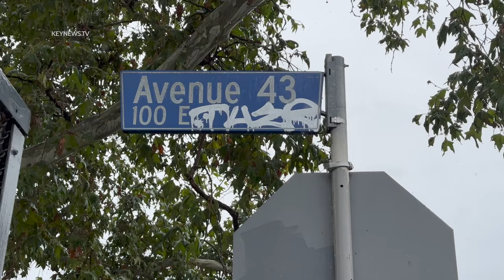2 Vehicles Found in Arroyo Seco River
MONTECITO HEIGHTS, LOS ANGELES, Aug. 20 (KNN) — The Los Angeles Fire Department responded to reports from the California Highway Patrol shortly after 11 a.m. Sunday of two vehicles floating down the Arroyo Seco near Avenue 43 in the Montecito Heights neighborhood within Northeast Los Angeles.
It was unclear how the incident occurred, but LAFD responded with a Swift Water Rescue team for possible victims.
Both vehicles were found to be unoccupied.